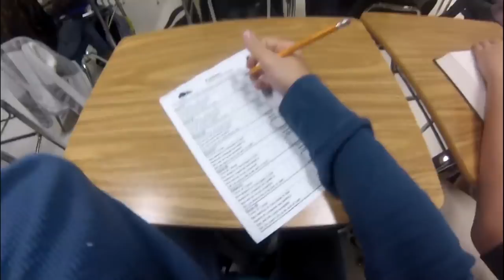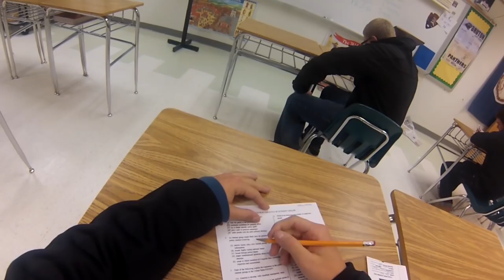A Day In The Life: High School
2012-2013 BHS Evolution of Cinema class Midterm Video Project, will be entered in The College of William and Mary DIY/FIY Film Festival.